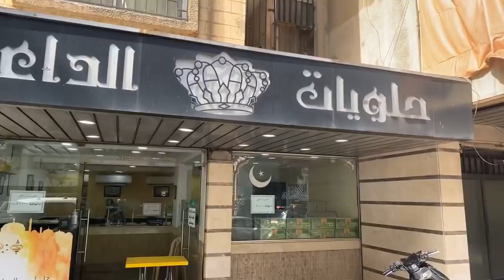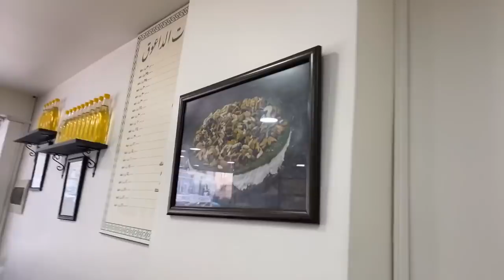“Al Daoukieh”... الداعوقية .. من أشهى الحلويات اللبنانية! إنه لالتقاط الأنفاس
“Al Daoukieh”... One of the Most Delicious Lebanese Sweets! It’s Breathtaking! "الداعوقية" .. من أشهى الحلويات اللبنانية! إنه لالتقاط الأنفاس!

Helwayat Al Daouk
Beirut, Lebanon
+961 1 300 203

You are watching another video by NoGarlicNoOnions
Our Projects: